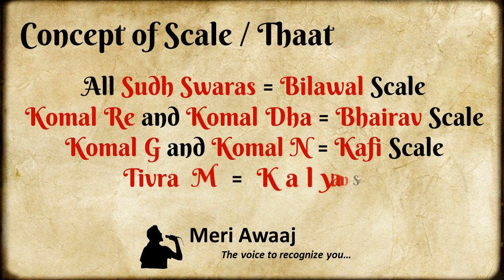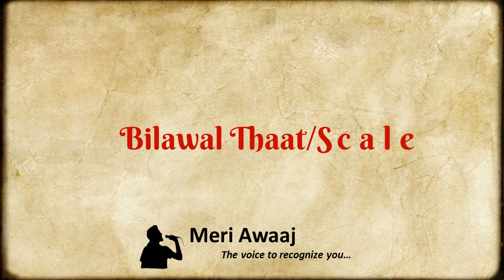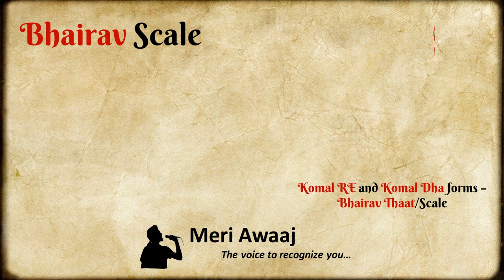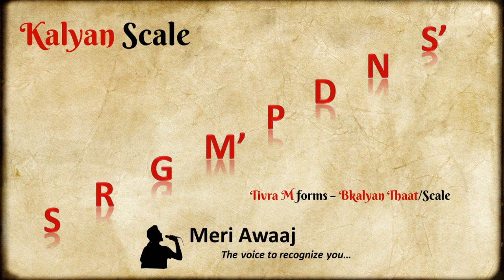Scale or Thaat in Indian Music - Lesson 13a | Swaravali | Meri Awaaj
In this video we have explained the core concept on Thaat / Scale in indian classical music.

Lesson 13a - "Scale or Thaat in Indian Music A#" of Swaravali Series.

Bilawal Thaat/Scale
Bhairav Thaat/Scale
Kafi Thaat/Scale
Kalyaan Thaat/Scale

All the Credits to :
Vocals – Anagha Hindlekar & Prakash Mundhra
Audio – Mr. Chandrakant Bhave
Audio & Video Mixing  – Prakash Mundhra

Learn Indian Classical Music Online with Meri Awaaj

Follow us on :
Meri Awaaj @ Youtube